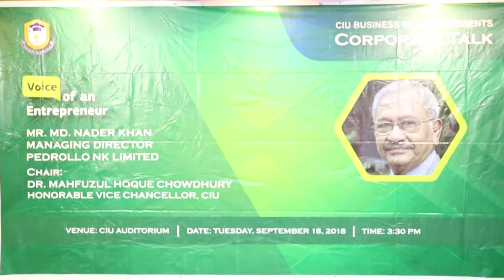CIU Corporate Talk - 2018 Episode-1 (First Part)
CIU Business School holds another session of "Corporate Talk" today (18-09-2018).

Mr. Md. Nader Khan, a renowned entrepreneur of the county and Managing Director of Pedrollo NK Limited remained present as the Key Speaker in today's session.

Prof. Dr. Mahfuzul Hoque Chowdhury, Hon'ble Vice Chancellor, CIU chaired the same while Dr. MM Nurul Absar, Professor of CIUBS delivered the welcome speech. Dr. Mohammad Nayeem Abdullah, Dean, CIUBS presented the biography of the Key Speaker.